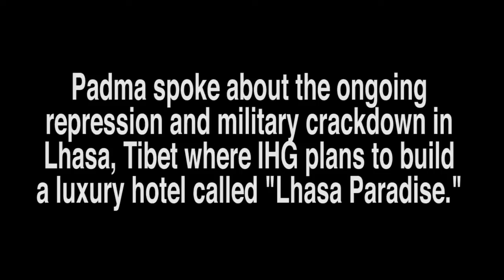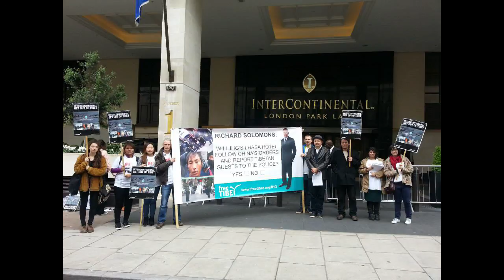InterContinental Hotel AGM 2014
Padma Dolma, Campaigns and Europe Director of Students for a Free Tibet called on the InterContinental Hotel's Executive Board and 200+ shareholders at their Annual General Meeting in London to not do business with China in Tibet over human rights abuses.

Padma spoke about the ongoing repression and military crackdown in Lhasa, Tibet where IHG plans to build a luxury hotel called "Lhasa Paradise."

She told them the story of Dhargye, a 25 year old Tibetan who had self-immolated for freedom in Lhasa, near the site where IHG plans to open the hotel.

You can hear shareholders applause in support of Padma and her message.

Afterwards, Patrick Cescau, Chairman of IHG's Executive Board responded and expressed interest to cooperate.

InterContinental: Out of Tibet

Occupation Is No Vacation